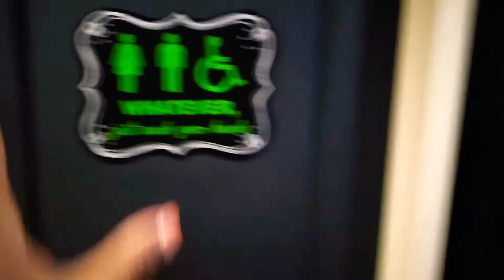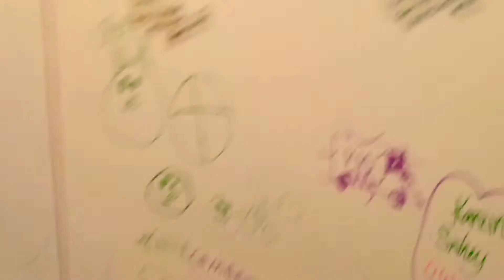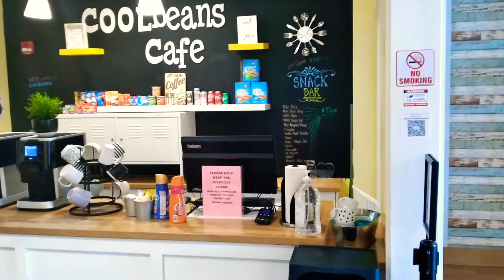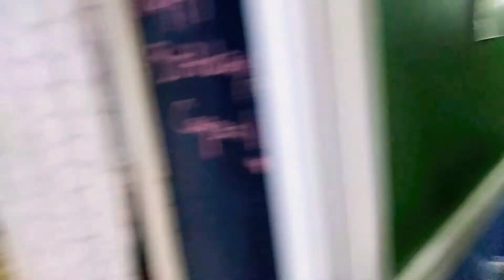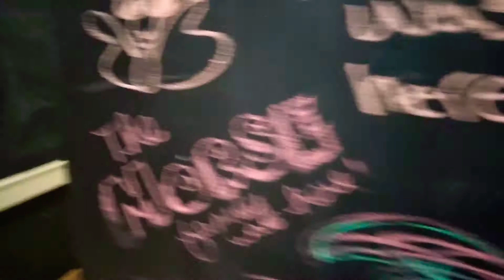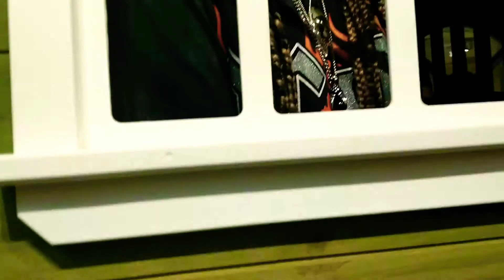*NEW* DITL~ Shop with me| Birthday Celebration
Hey hey...Welcome to Precious Place where we STRAIGHT KICK IT! hey Hey and welcome to the channel. Today consist of celebrating life. we attend a birthday party and visit Ross for a quick minute where I Model some cute bags...(in my opinion) If you enjoyed this then don't hesitate to do what your heart tells you and SUBSCRIBE🙂

I'm a Mother of 2 boys which keeps me young at heart. We live in Memphis, TN.

MyChannel is based on ALL THINGS MOMMY ! So you can expect and enjoy videos/vlogs about
                  FAITH- FAMILY-FOOD-FUN!